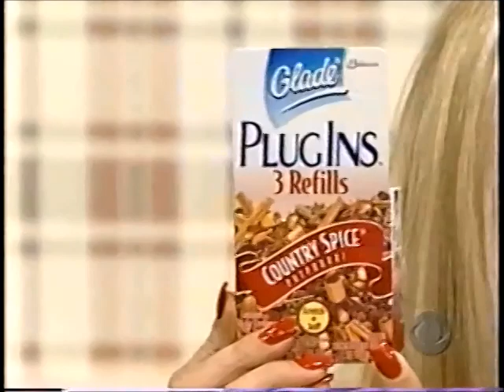The Price Is Right (January 3, 2000): Aaron Paul... need I say more?!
Before his claim to fame on Breaking Bad, future actor Aaron Paul (aka Aaron Sturtevant) - fresh out of high school - makes his way to Los Angeles and becomes one of the most famous (or infamous, depending on how you see things) contestants in the show's history because of his dramatic and hyperactive nature.